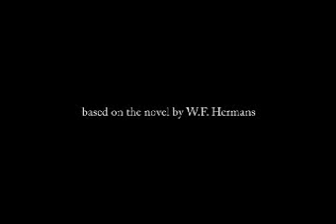behouden huis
This is a Trailer for a movie I made for the entrance examination of the Dutch Filmacademy. I spend about half a year on this picture. It is based on a Dutch novel, written by a famous Dutch writer. Enjoy the trailer, I hope to upload the whole movie soon too. Comments are welcome...